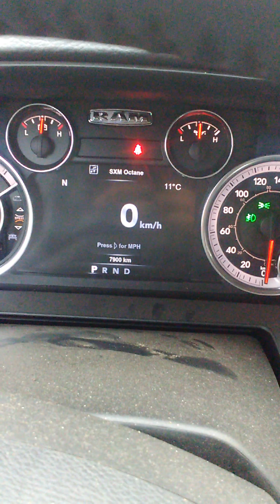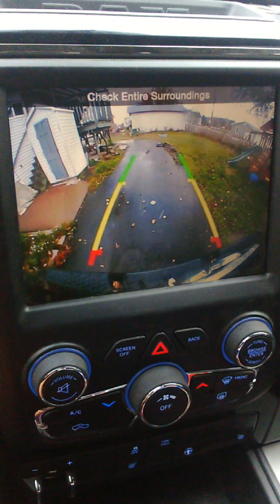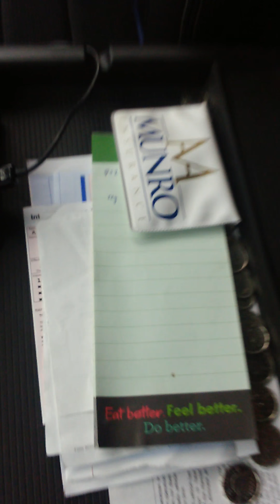2015 Ram Sport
Little showing of my truck I got back in May